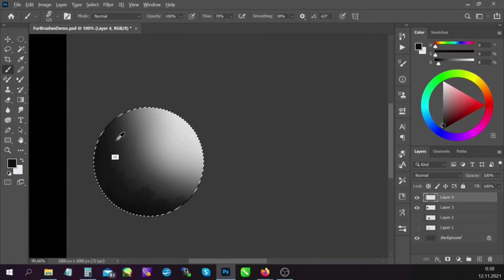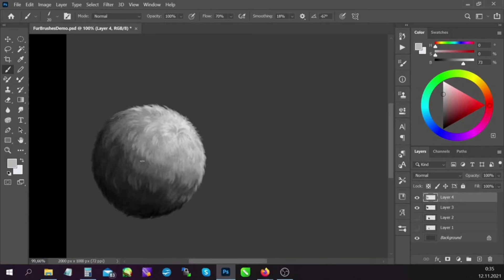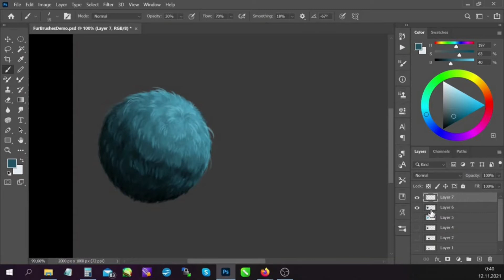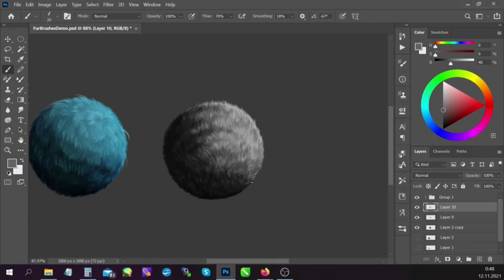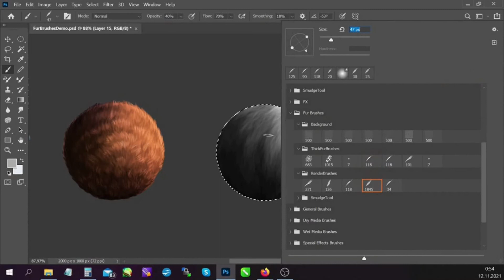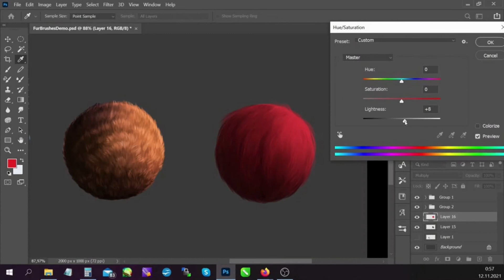How to draw fur easy and quickly (brushes in description)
The short video demonstrates the process of fur drawing with my brush set. If you have a problem with nice fur drawing this set is really what you need!

Enjoy your art!

Maybe you searched "how to draw fur", "how to draw fur photoshop", "how to draw fur easy", "draw fur photoshop classes"